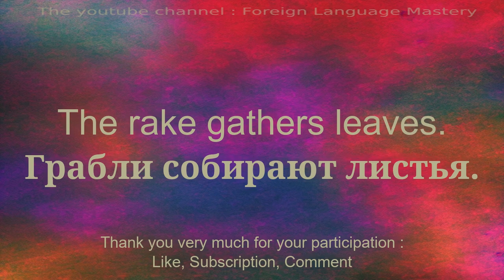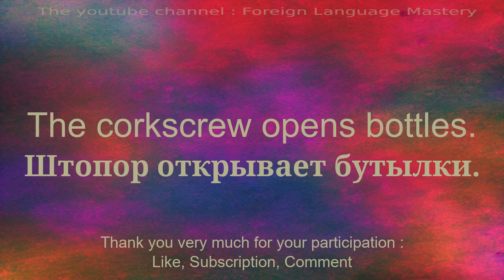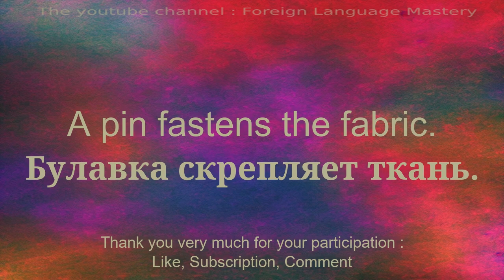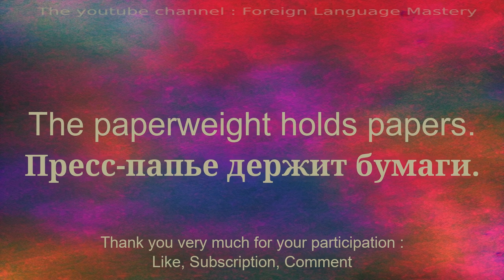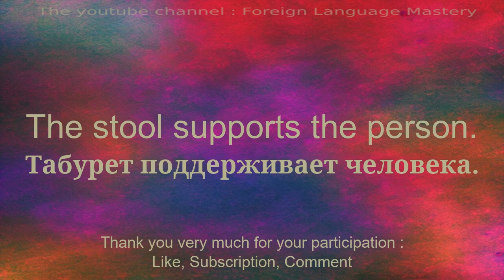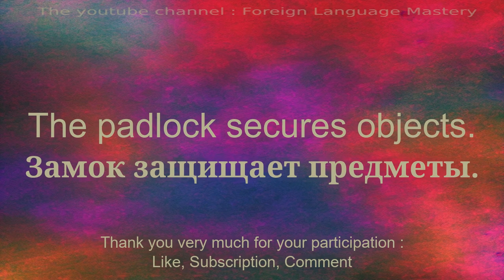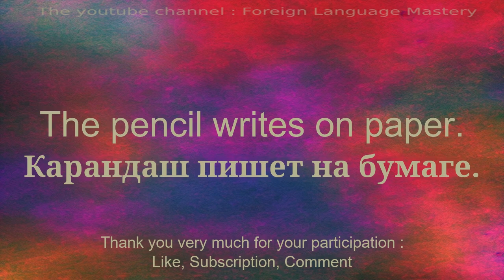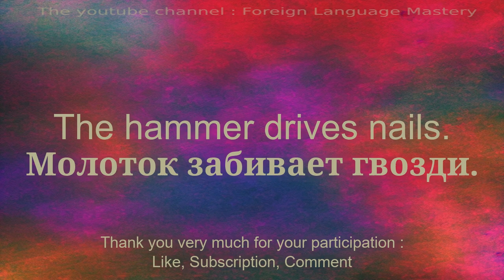Learn French vocabulary for beginners